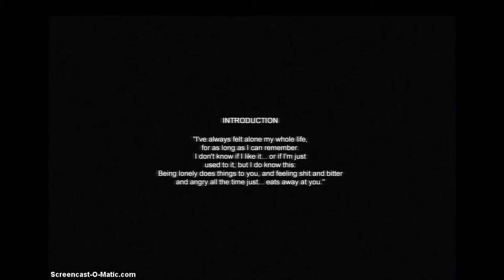HIT BY A CAR - Cry of fear Part 1